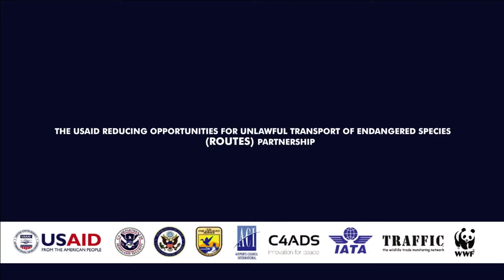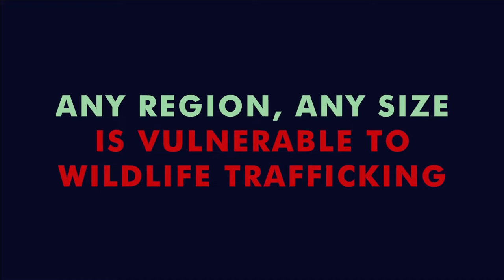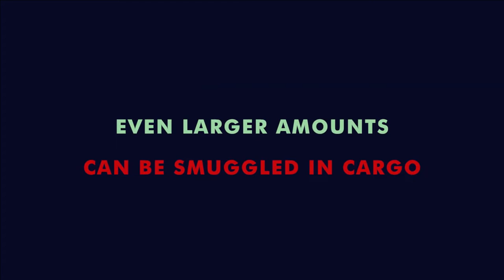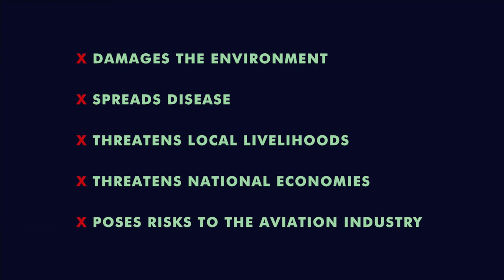Wildlife Trafficking Awareness Video I Save Wildlife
Video Credits: Airports Council International
This video has been re-used for the sake of spreading awareness about Wildlife Trafficking
We need to Stop Wildlife Trafficking and Pouching to maintain our planet's ecological balance
It starts with you - Stop Wildlife Trafficking